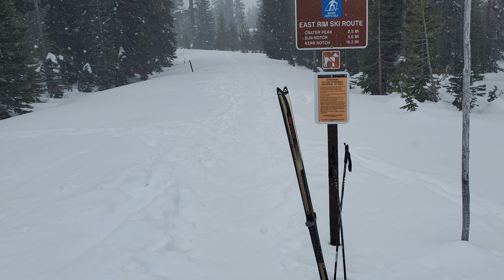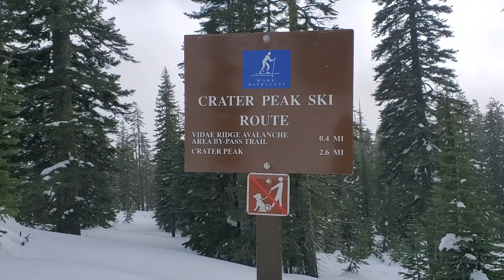Day 2 - Teardrop trailer winter camping and cross-country skiing at Crater Lake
Join me for an overnight teardrop trailer camping trip to Crater Lake, Oregon where I ski cross-country along the edge of the caldera on a clear sky day, and in the woods on a blustery winter afternoon. Enjoy day 1 and day 2 videos.